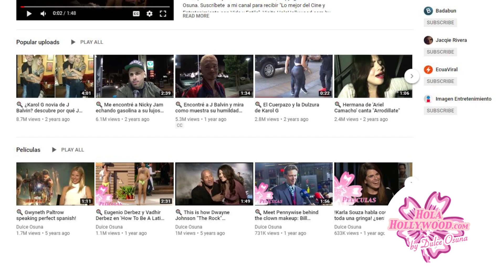PT 3: Majida Issa y la química entre ella y Mark Tacher, Klemen Novak, Luciano D'Alessandro